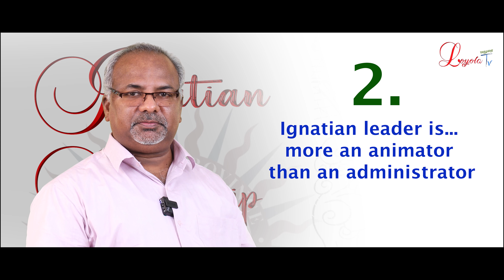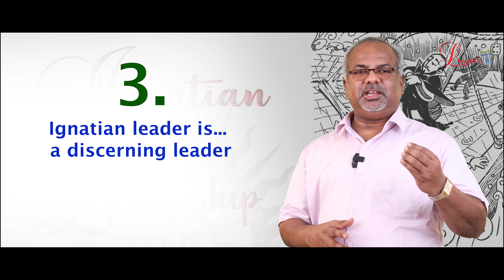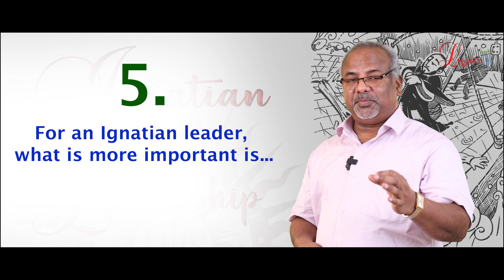Ignatian Leadership | இனிகோ தலைமைத்துவம் | Dr Danis Ponniah SJ |Loyola Tv Madurai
Script & Delivery : Dr Danis Ponniah SJ, Provincial,
                               Jesuit Madurai Province,  Tamil Nadu, India.
Creative Head    : Dr. Xavier Antony SJ
Dop | Edit            : @ronaldvicky_3gp